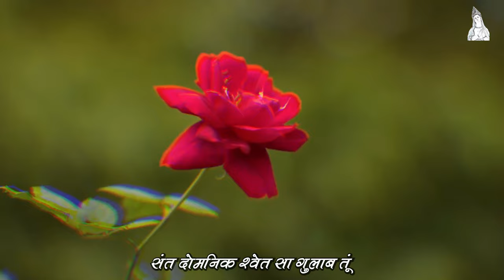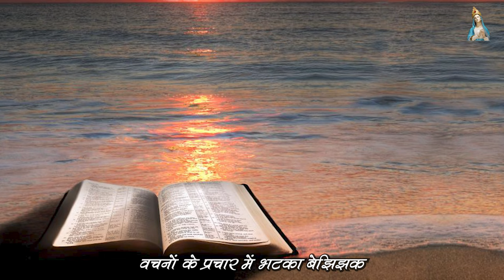Hymn to Saint Dominic de Guzmán by Dominican Brothers, Nagpur